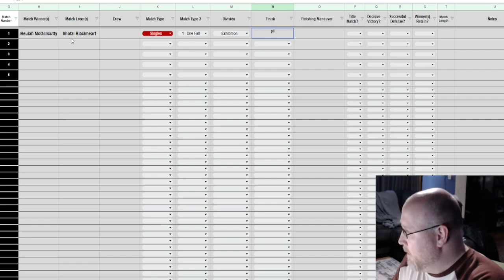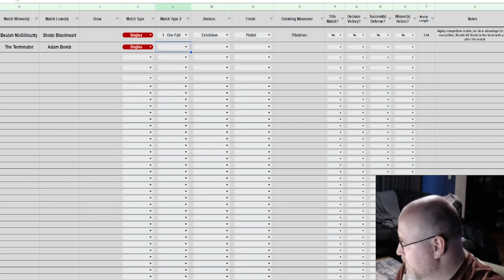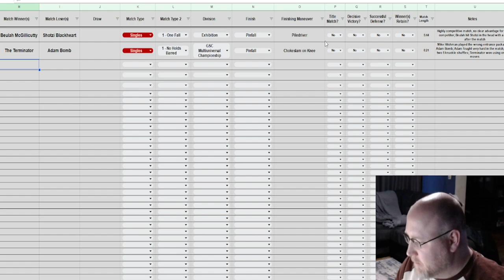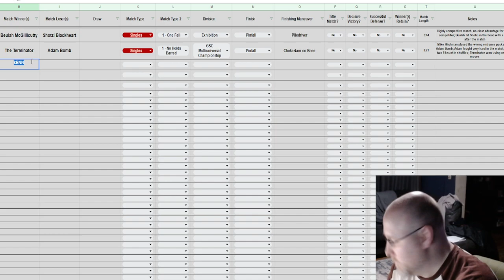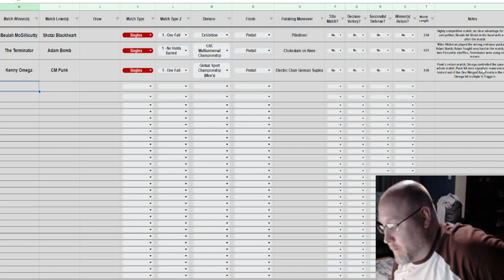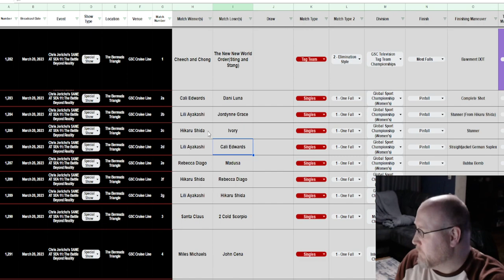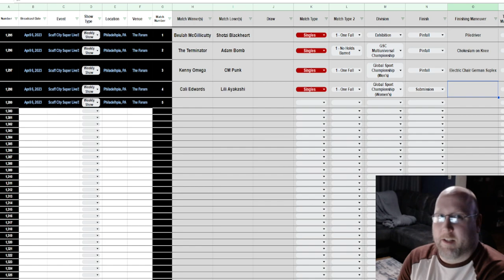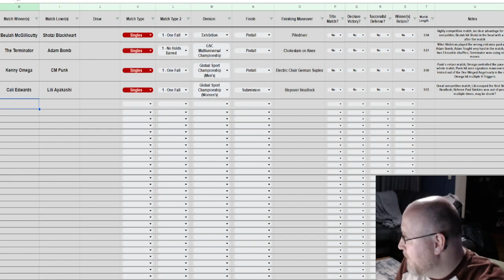SCUFF CITY SUPER LIVE!! 4/6/2023